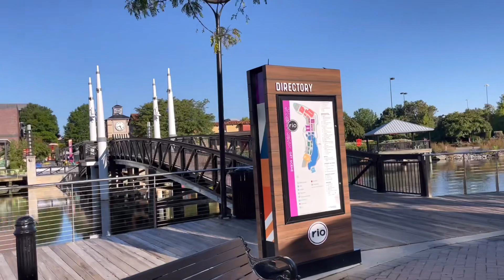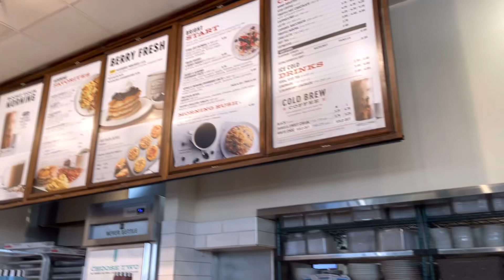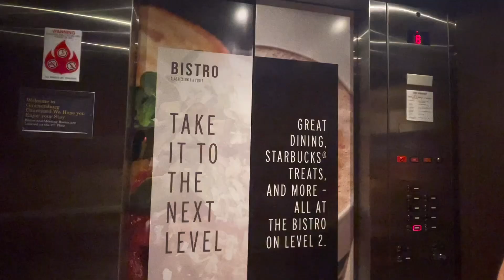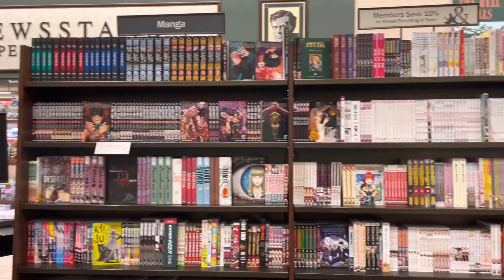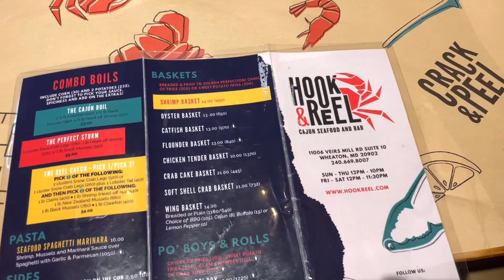SHOPPING BEFORE WE GO BACK! KUMAIN KAME SA BOILING CRABS! VACATION IN D.C! ❤️ | annevlogs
Our 4th day!

Anne.